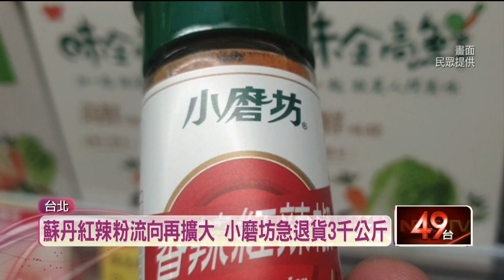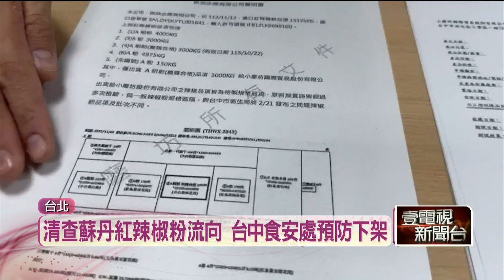「蘇丹紅」讓民眾心驚驚！ 知名香料品牌爆險淪陷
「蘇丹紅」辣椒粉事件持續延燒，甚至連知名廠牌小磨坊也爆出被食安處查出有進貨問題辣椒粉3000公斤，所幸只是原料沒有使用，已經退回上游處理，對此業者出面澄清並沒有進貨問題辣椒粉，只是同一進口申請書但品項不同，並提供檢驗報告自清就怕影響商譽，政府大動作情查，但就怕動作太慢，問題產品早已吃下肚，民眾個個心驚驚。食藥署當初邊境抽查只有抽驗進口量的50%，現在市面上恐怕還有更多還沒查出來的蘇丹紅加工食品。